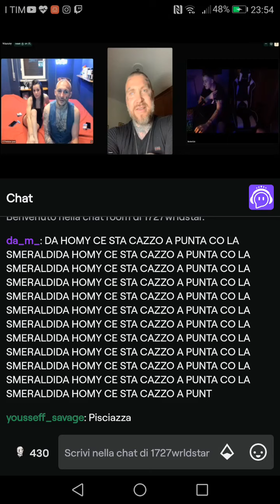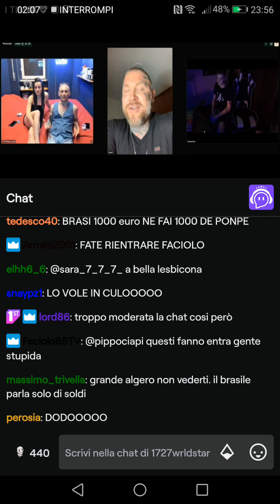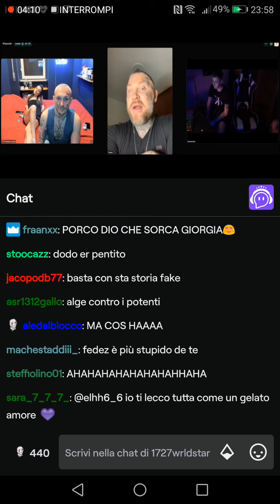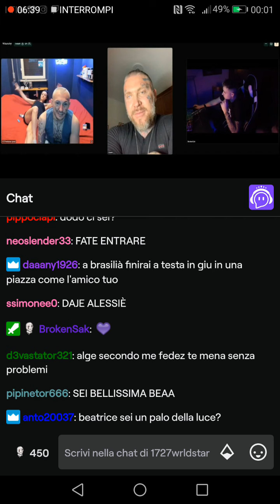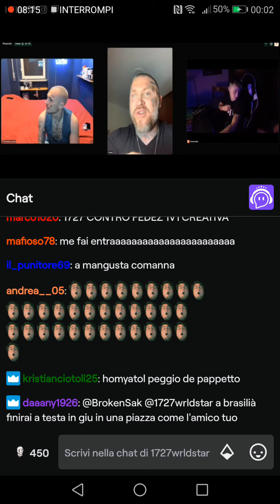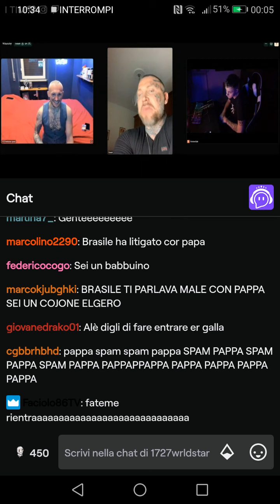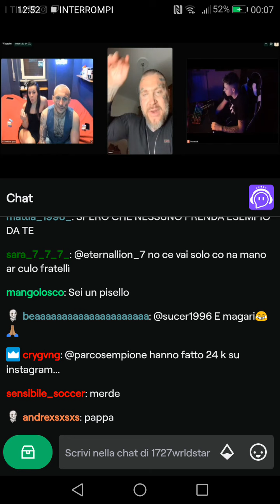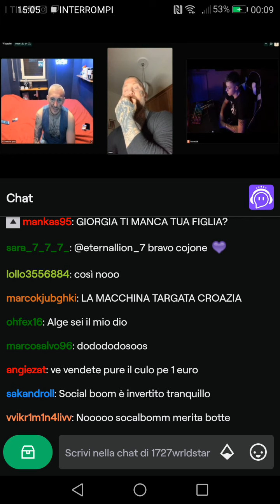1727 ALGERO DISSA FEDEZ E FA IL MEGALOMANE NEL FINALE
Da non perdere raga